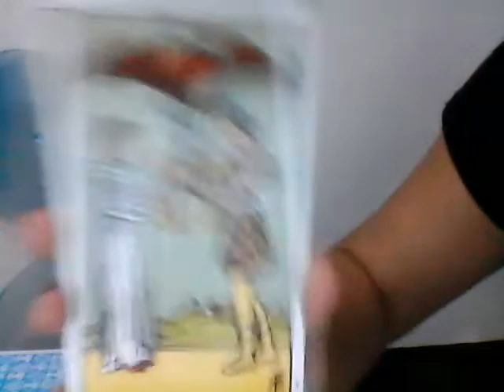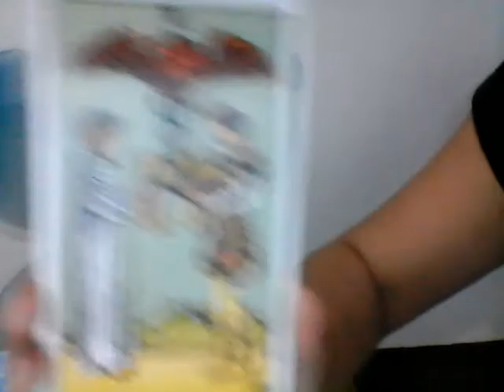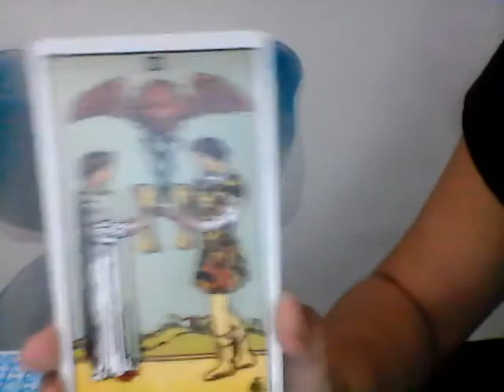Cancer "Wish Granted" Jan. 21-31,2018